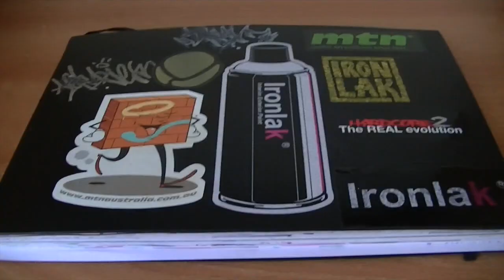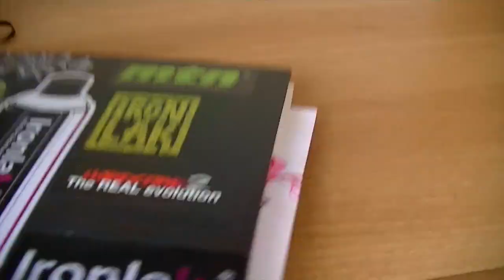KRAM x BLACKBOOK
Hey guys, starting up again so here is the first video of my blackbook from a couple of years ago